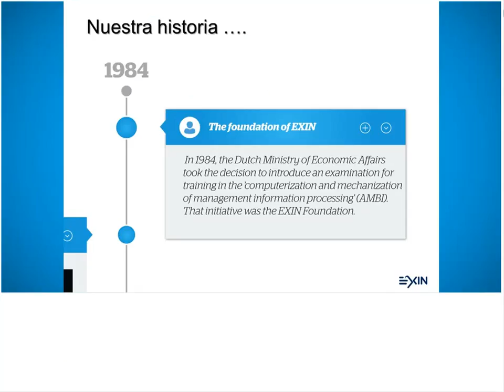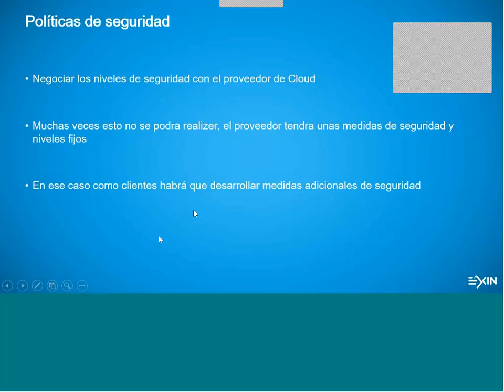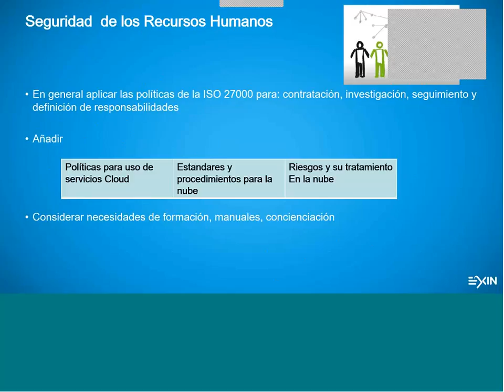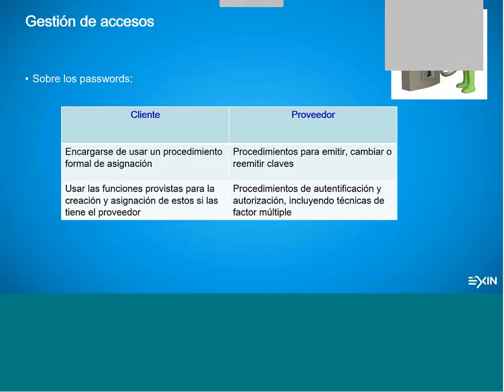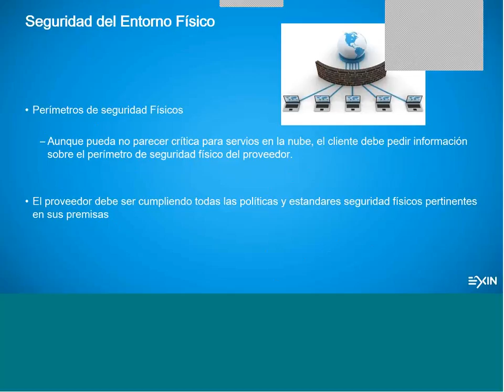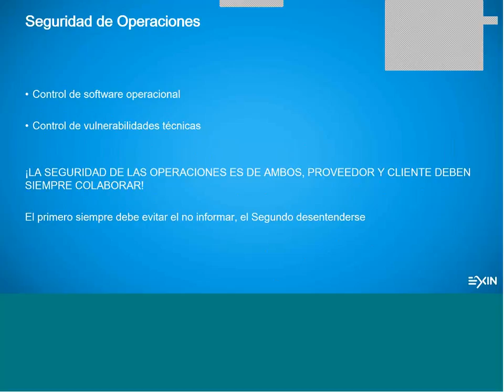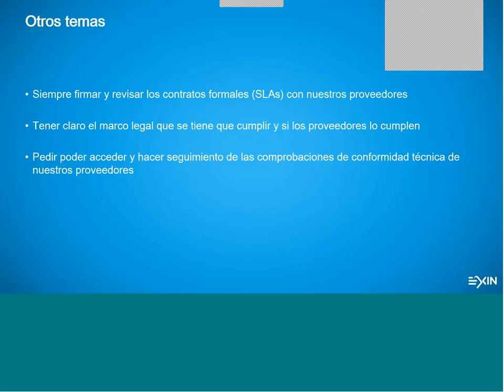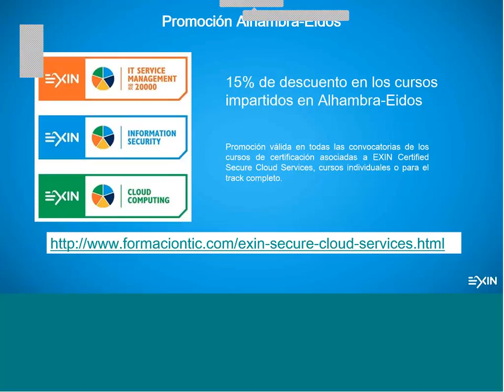3º Webinar - 3ª Ed. EXIN en Castellano: Adaptando la seguridad de la información en la nube